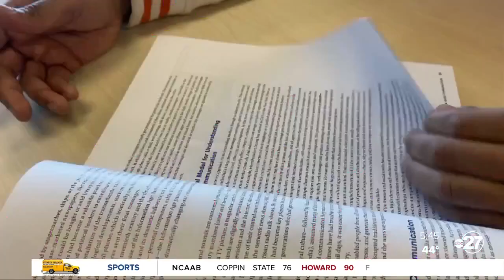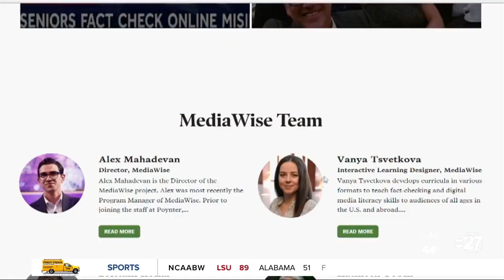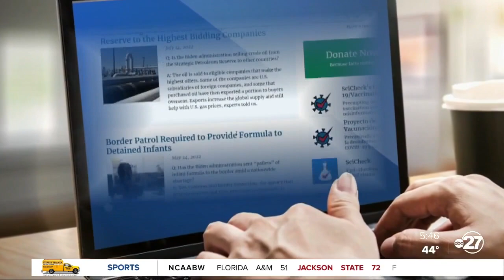Stopping the Spread of Misinformation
This week our parent company Scripps is shedding light on the importance of news literacy.